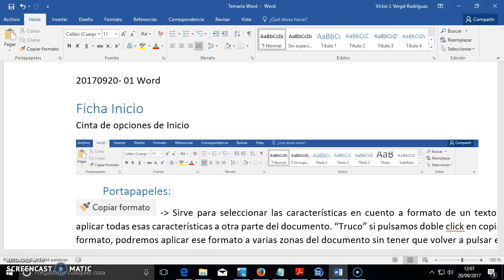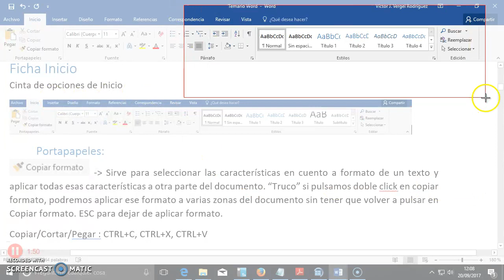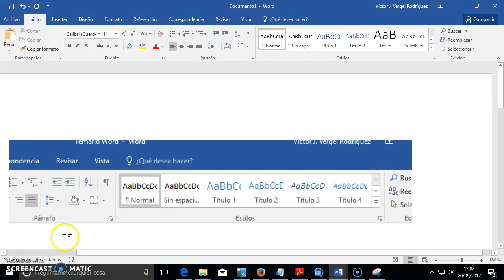01-Word- Presentacion OfimaticaGregorioFernandez Ficha Inicio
Comenzando el curso con la Ficha de inicio de Word